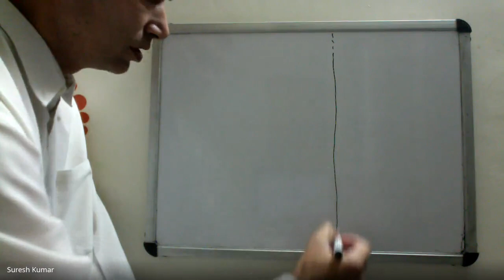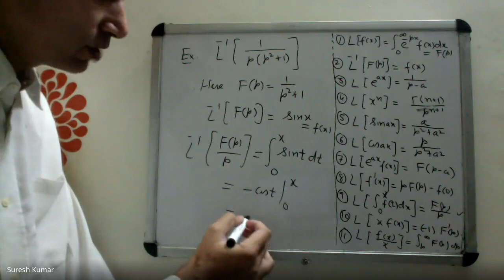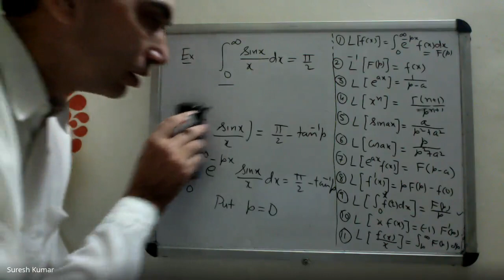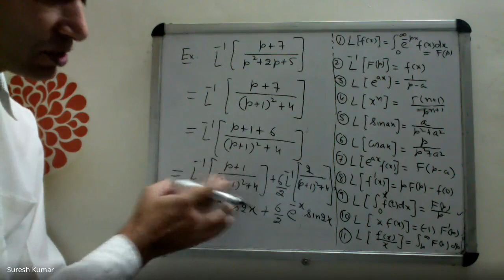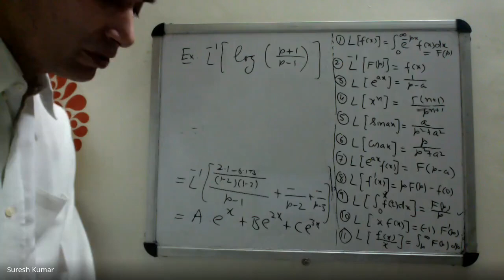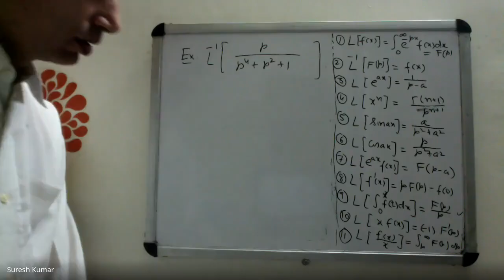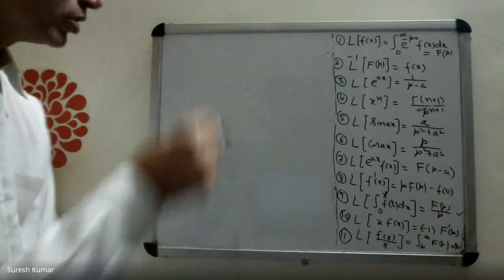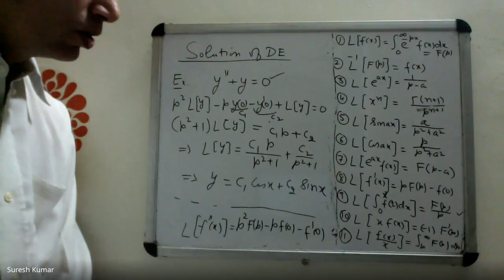Laplace Transforms: Part 2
This lecture presents Laplace Transforms: Part 2 from the lecture notes of MATHEMATICS-III (Chapter-9) available at the